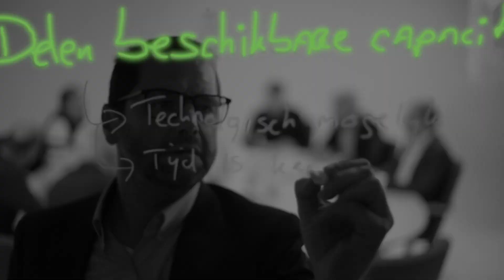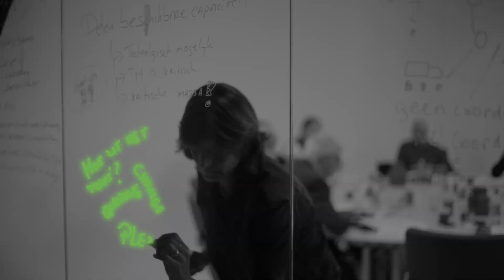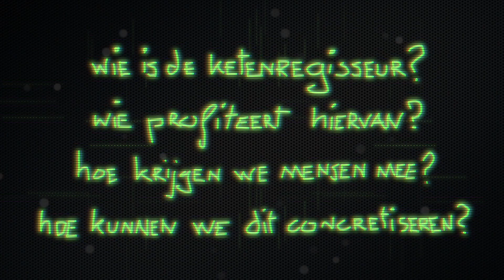Summit Ketenregie 23 november 2016 intro film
Supply chain samenwerking en visibility. Die onderwerpen staan op 23 november 2016 centraal tijdens de Summit Ketenregie. Bij Radio Kootwijk praten ruim 100 verladers, logistiek dienstverleners en experts met elkaar over nieuw verworven inzicht.